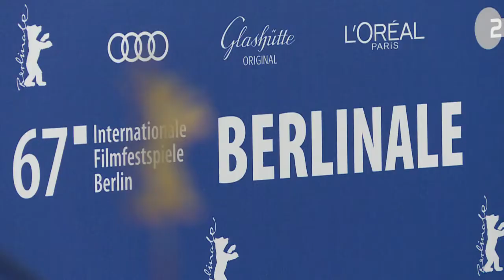Une satire hantée par le Brexit fait rire la Berlinale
Les éclats de rire ont retenti lundi 13 février à la Berlinale avec "The Party", une satire très cynique sur la politique et les idéaux d'un groupe d'amis britanniques, tournée en plein Brexit, avec un casting de haut vol. Durée: 00:45